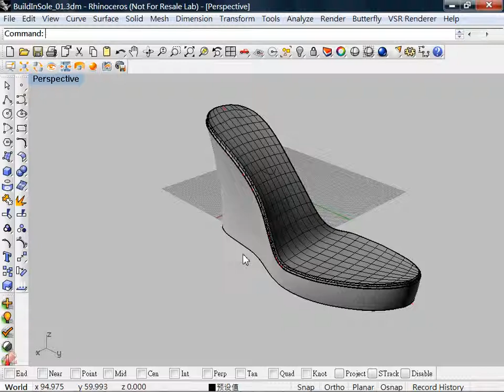Create insole from last bottom surface